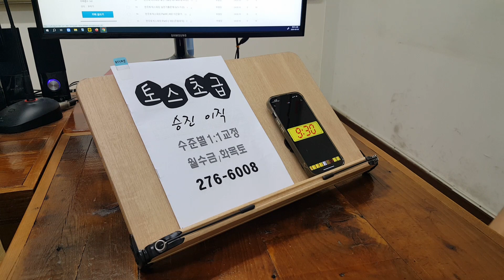전주성인어학원 기초 파닉스 전북대 영어회화 초급반 240406